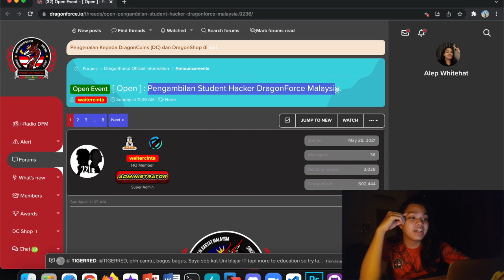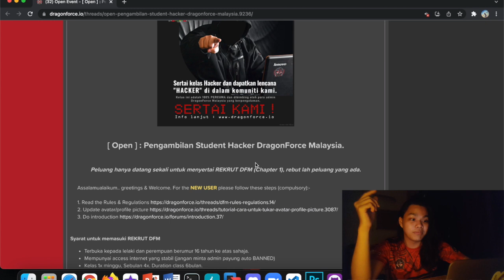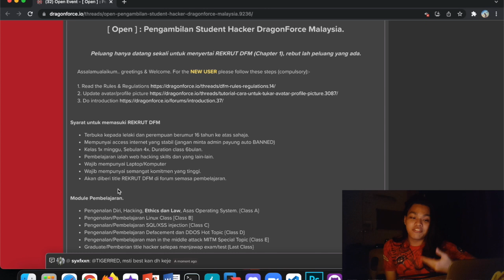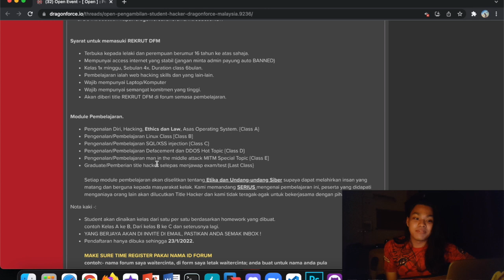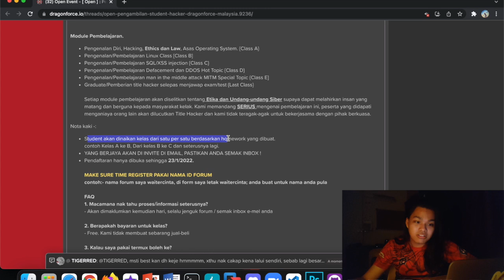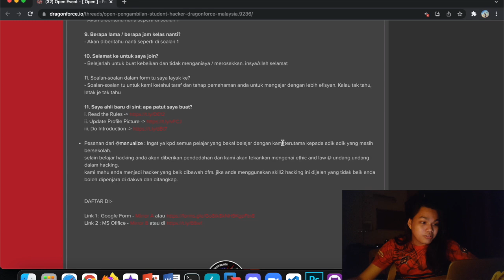Kelas Hacking Percuma DragonForce Malaysia !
REUPLOAD

Nak jadi hacker sangat kan? haa pergilah join. hahahaha

ps; reupload sebab video lepas kena copyright dengan youtube. kawan aku pergi nyanyi lagu taylor swift masa aku tengah record aiyooooo